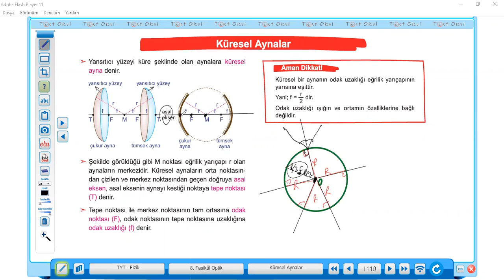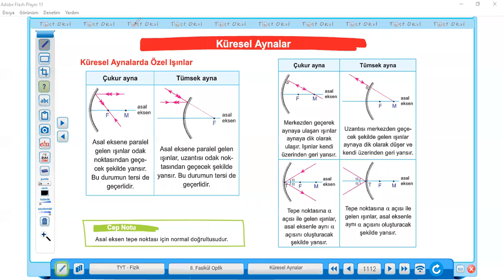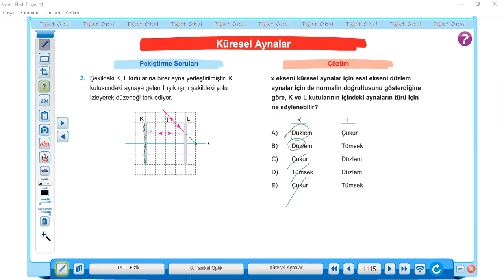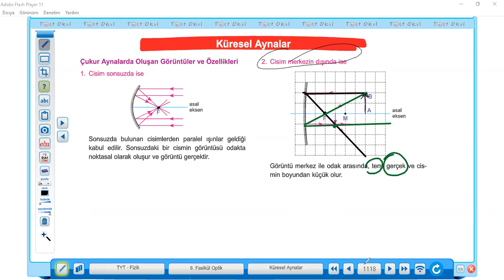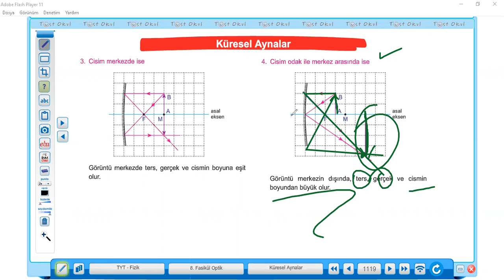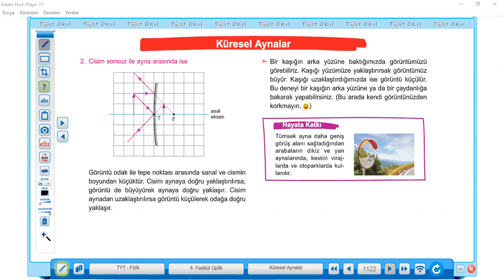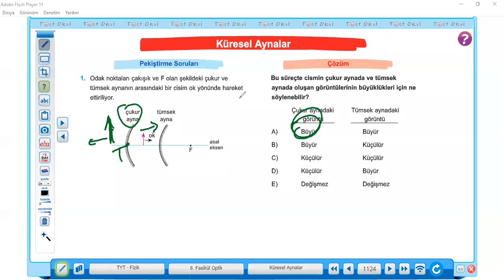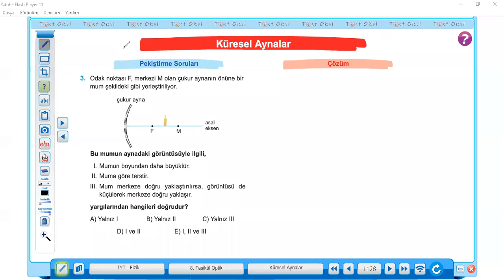TYT FİZİK KÜRESEL AYNALAR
KÜRESEL AYNALAR ÇUKUR AYNA VE TÜMSEK AYNADA ÖZEL IŞINLAR VE GÖRÜNTÜ OLUŞUMU